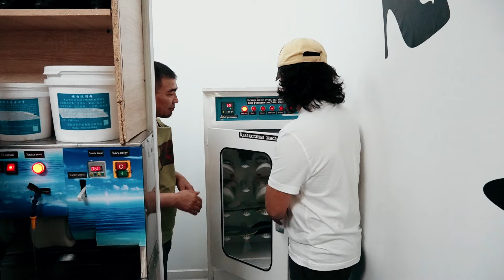Қазақстанға енді келген Бизнес! Аяқкиім жуу кәсібі.